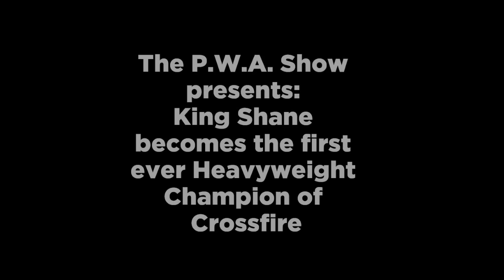King Shane Becomes the Crossfire Champion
This is video of The "King" Shane Williams vs Harry Smith for the first ever Crossfire Heavyweight Championship.   It was an amazing match and I'm proud to say I was there the night The King became the champ.  This occurred on August 4th 2012 at the TN State Fairgrounds in Nashville,TN under Crossfire Wrestling.